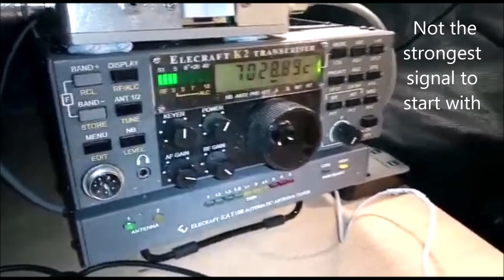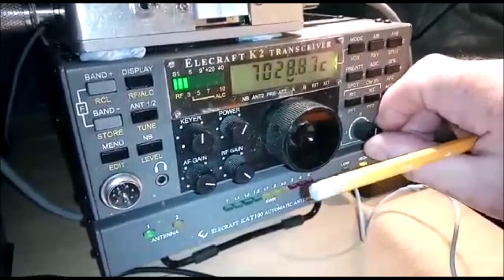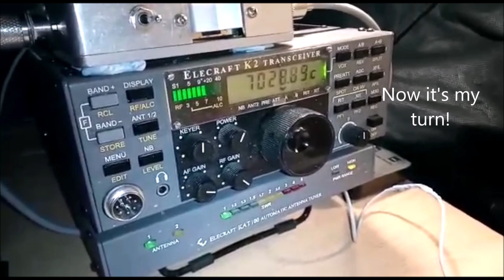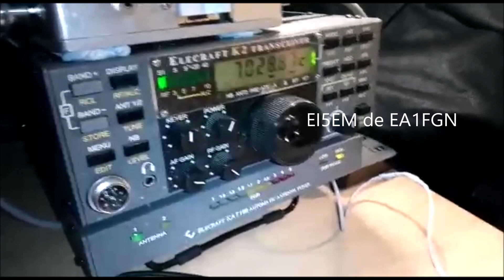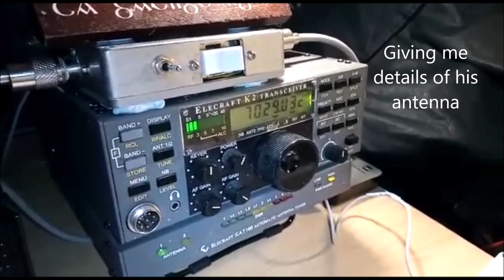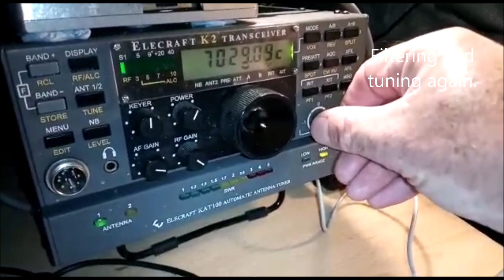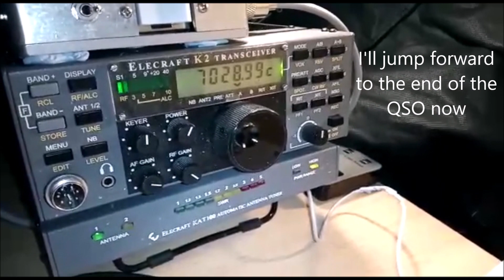Sample CW QSO with Luis EA1FGN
This is just a short video of a typical CW (Morse) QSO (radio contact) with Luis EA1FGN located in Lugo in Spain. I lowered my usual operating speed for beginners in this clip to 12 wpm. I hope you enjoy it.